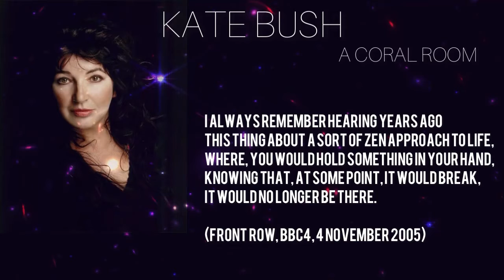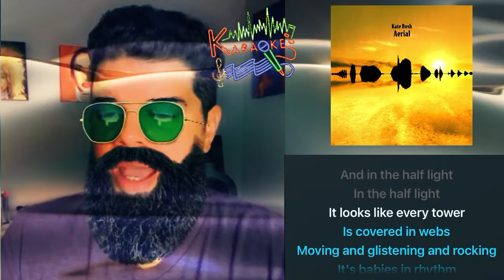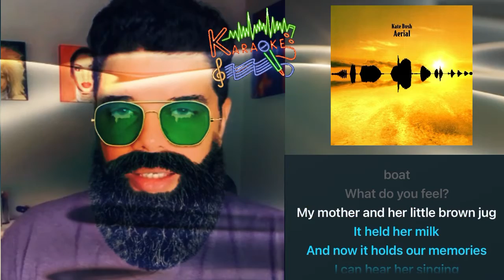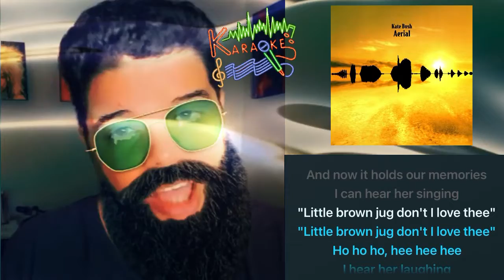A Coral Room (Kate Bush Karaoke)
I’m so happy that the world has rediscovered Kate Bush…but she’s so much more than just Running Up That Hill.
A Coral Room is one of the most beautiful songs she’s ever written…and it was lots of fun to sing.